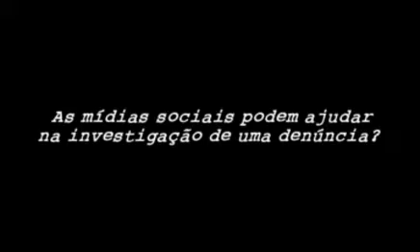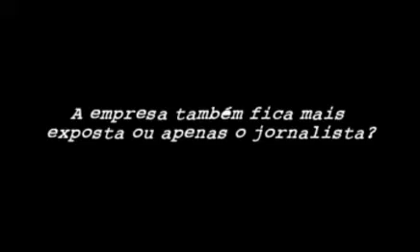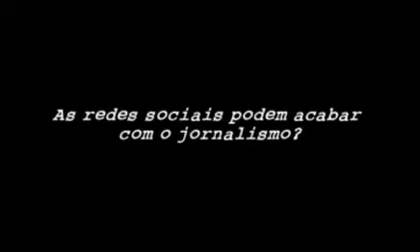Felipe Milanez, ex-editor da National Geografic | ARTIGO 19